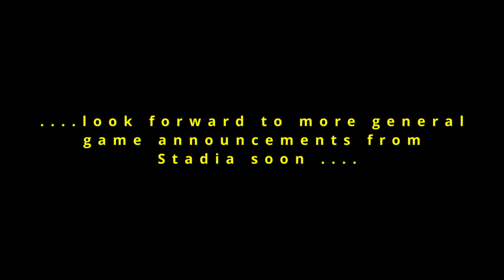What Games Are Coming to Google Stadia 2022? - What we know.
Here are the games we know are coming to Stadia in 2002, before any further official announcement we may come in January 2022.  Consider this just an appetiser for the year - As these games were announced last year for arrival on Stadia in 2022 , so already shaping up well before we have any official Google Stadia announcement in January - which I expect to see soon.

“Stadia, the Stadia beacon, and related marks and logos are trademarks of Google LLC.”